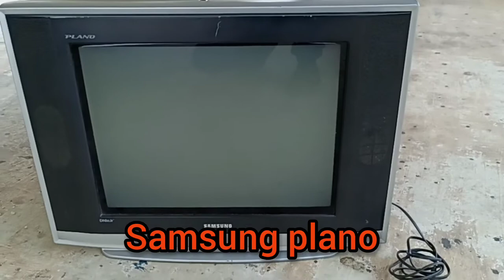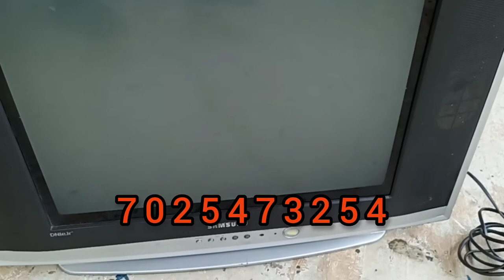crt ടീവി വില്പനക്ക്, samsung crt tv, good working condition in aluva kerala.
Samsung CRT TV Samsung plano TV, second hand TV for sale Samsung TV  for sale refurbished TV for sale good working condition                                      disclaimer this channel does not promote any illegal contents. CRT TV informative video. Information for public.